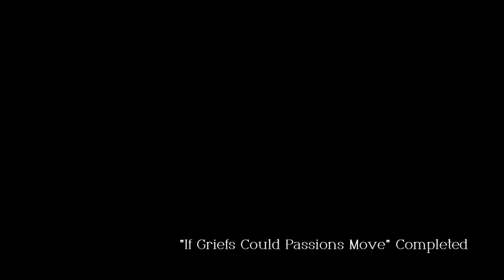Triangle Strategy [044] - Final Scale of Conviction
We get some passionate speeches about the drastically different directions we can choose to take our party.

00:00 Persuasion
24:00 Commence Voting

**Kingdom of Glenbrook** (Currently under Aesfrosti rule)
Specializes in trade (Also specializes in being occupied)
-King Regna of Glenbrook (dead)
---Frani (dead)
   *Deadest Son and former Crown Prince
---KING Roland
   *Youngest Son, kinda emo, has a weird attachment to the Wolfforts
   *Surrendered to Aesfrost by his "best friend" Serenoa.
   *Escaped Aesfrosti imprisonment thanks to Cordelia
   *Reclaimed the throne by destroying Glenbrook
---QUEEN Cordelia (Hostage/Puppet)
   *King Regna's only daughter
   *Figurehead Queen to be wed to Gustadolph
-Lord Symon Wolffort (Assassinated)
 *Mediator of the joint™ mining venture
---Serenoa
   *Protagonist, new Lord of Wolffort
   *No-good friend-betrayer
---Destra (dead)
   *Deceased mother/wife
---Benedict
   *Most trusted advisor to the Wolfforts
---Anna (MVP)
   *Wolffort advisor
---Erador
   *Wolffort advisor. Master-at-Arms
-Landroi Falkes (dead)
   *One of the three high houses. Fought for King Regna to the bitter end.
-Silvio Telliore
   *One of the three high houses. Surrendered to Aesfrost without a fight.
-Ser Maxwell the Dawnspear (dead)
   *Potentially the strongest warrior in the land. Roland's teacher.
-Clarus
   *Leads the Norzelia Consortium
-Patriatte (dead)
   *One of the Royalists
   *Happy to serve Archduke Gustadolph
   *Total A-hole.

**Holy State of Hyzante**
Desert, with a salt filled holy lake
-Saintly Seven
-Minister Exharme Marcial
 *Notably young and in charge of both Military and Diplomatic relations
-Minister Sorsley Ende (dead)
 *Minister of salt. Feels threatened by Minister Exharme
-Minster Lyla Viscraft
 *Hyzante leader of the new joint mining venture.

**Grand Duchy of Aesfrost**
Icy, lots of iron veins
-Archduke Gustadolph
 *Frederica's Brother
 *Invaded and took over Glenbrook Castle.
 *Killed a buncha people.
 *Plans to wed Cordelia
---Thalas (dead)
    *Prime Minister
---Erika (dead)
---Frederica
    *Marrying Serenoa to help usher peace
---Geela
    *Frederica's helper and teacher
-Lord Dragan Aesfrost (Dead)
 *Oversees the technical side of the new joint mining venture. Frederica's cousin.
-General Avlora (dead)
 *Second Coming of Groma Ironfist, who we haven't really heard anything else about.
 *Killed Ser Maxwell
-Rudolph
 *Former Salt Smuggler. Now a member of House Wolffort